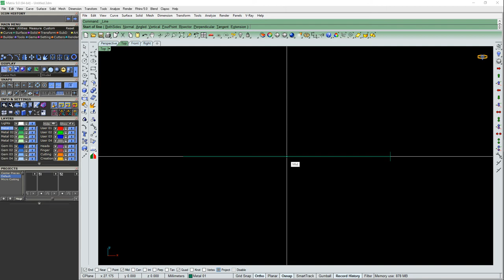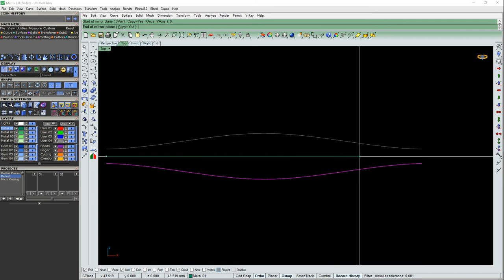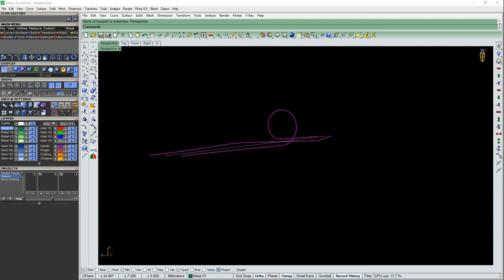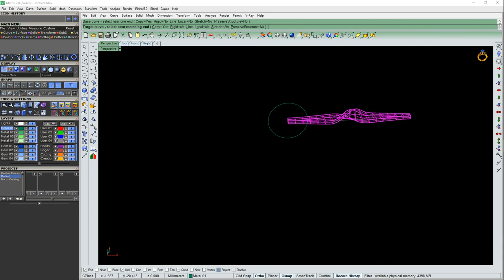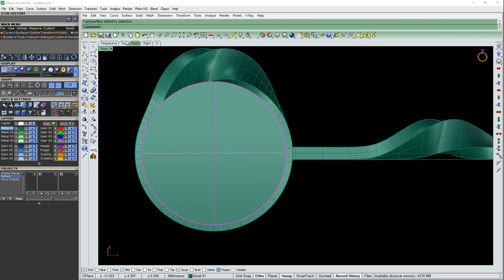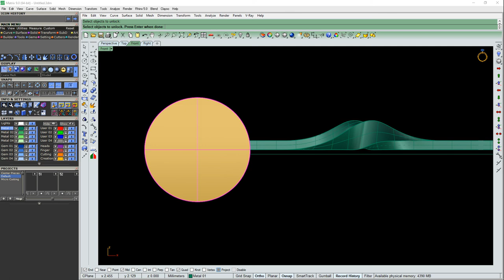Twist ring Tutorial || Rhino || Matrix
Twist ring || Rhino || Matrix || Jewelry CAD Design Tutorial